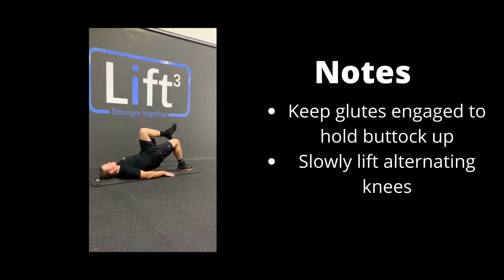Glute Bridge March